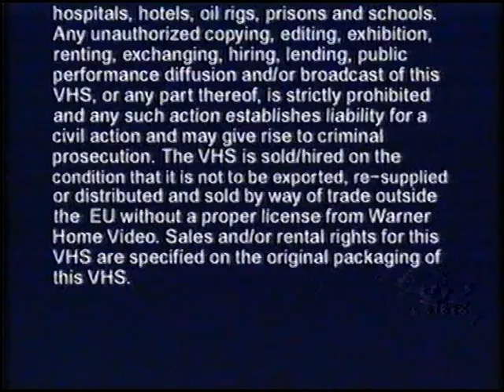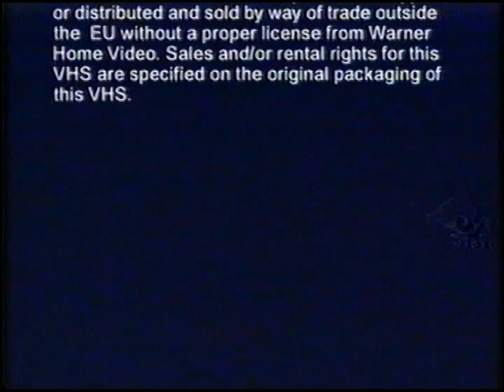Original VHS Opening & Closing: Scooby-Doo! and the Reluctant Werewolf (UK/Ireland Retail Tape)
Here are the Titles From My 2003 UK/Ireland VHS of Scooby-Doo! and the Reluctant Werewolf

Opening:
1. Warner Home Video Logo
2. Closed Captions Screen
3. Harry Potter and the Chamber of Secrets Preview
4. BBFC U Warning
5. Hanna-Barbera Presents Logo
6. Start of Scooby-Doo! and the Reluctant Werewolf

Closing:
1. End of Scooby-Doo! and the Reluctant Werewolf
2. Hanna-Barbera Productions Logo
3. Warner Home Video Warning Scroll